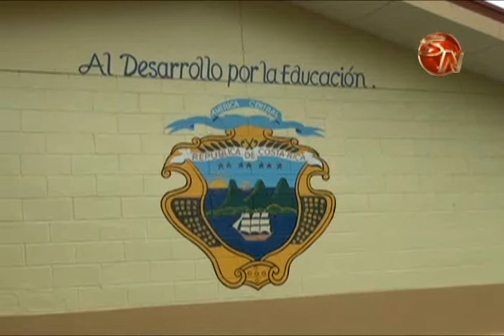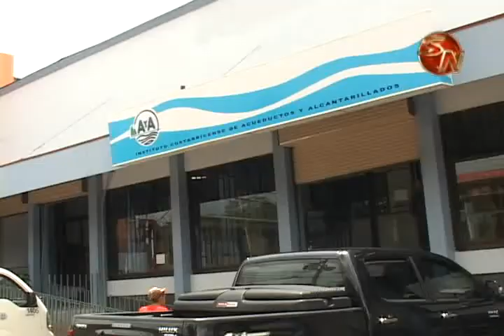vecinos de la angostura molestos por tres dias de desabastecimiento de agua en la zona